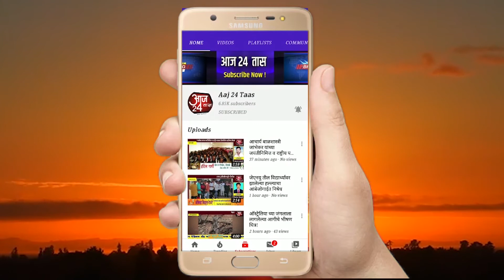समृध्द गाव स्पर्धा यशस्वी करण्यासाठी गावकऱ्यांनी एकत्र येवून काम करावे -जिल्हाधिकारी राहूल रेखावार